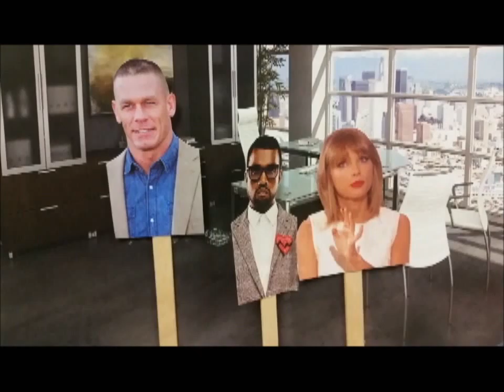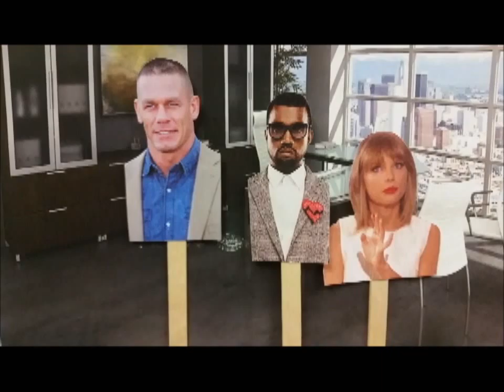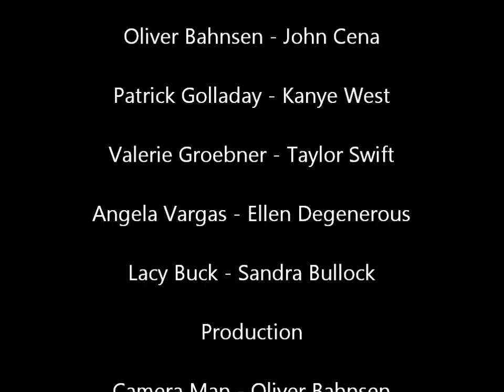Episode 7 All Falls Down